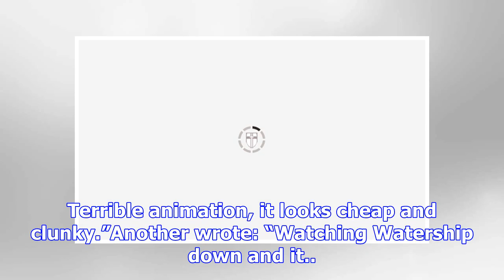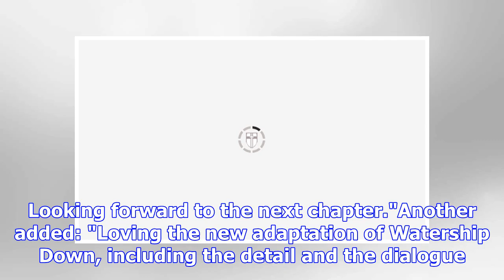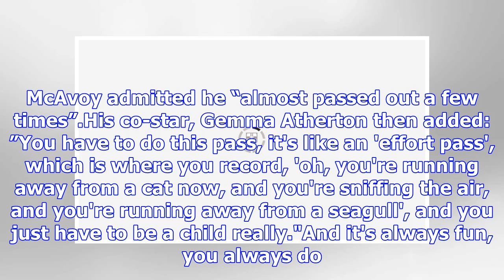Watership Down on BBC: ‘Terrible’ Viewers distracted by poor animation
Watership Down aired on BBC One this evening, and it was the first in a two-part series. The series is based on the famous book of the same name by Richard Adams. There has already been one animated v...